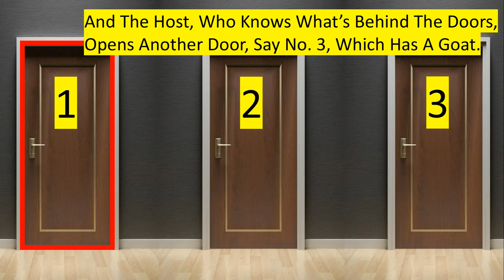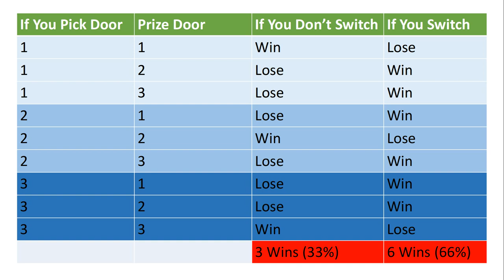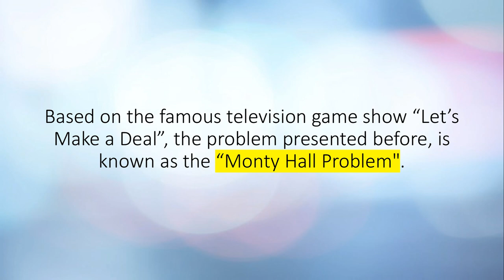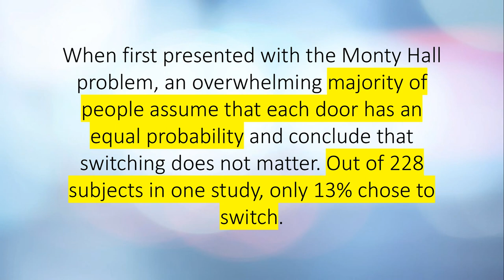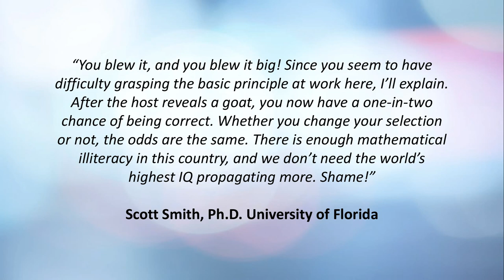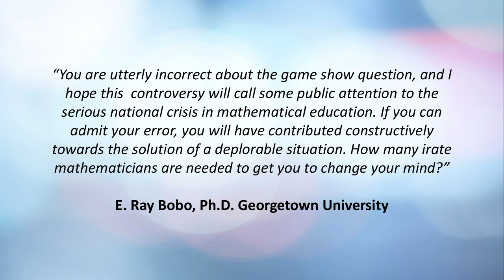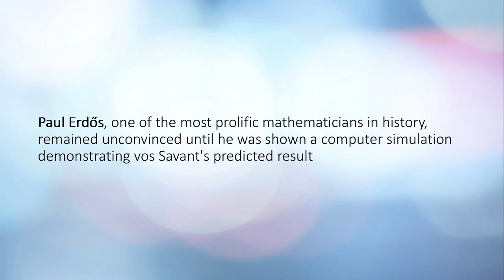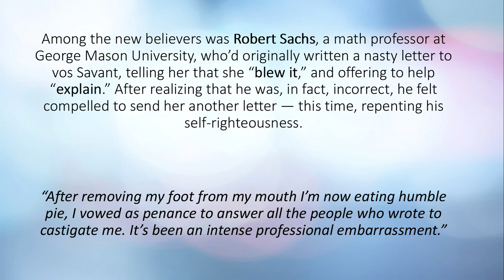The Time Everyone “Corrected” the World's Smartest Woman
The Monty Hall Problem:

A problem that has astounded and baffled expert mathematicians.
The Monty Hall problem is a counter-intuitive statistics puzzle:    There are 3 doors, behind which are two goats and a car.    You pick a door (call it door 1). You’re hoping for the car of course.    Monty Hall, the game show host, examines the other doors (2 & 3) and opens one with a goat. (If both doors have goats, he picks randomly.)Here’s the game: Do you stick with door 1 (original guess) or switch to the unopened door? Does it matter?Surprisingly, the odds aren’t 50-50. If you switch doors you’ll win 2/3 of the time!

Switching will let you win twice as often as sticking with the original choice, a result that seems counterintuitive to many. The Monty Hall problem famously embarrassed a large number of mathematicians with doctorate degrees when they attempted to "correct" Marilyn vos Savant's solution in a column in Parade Magazine